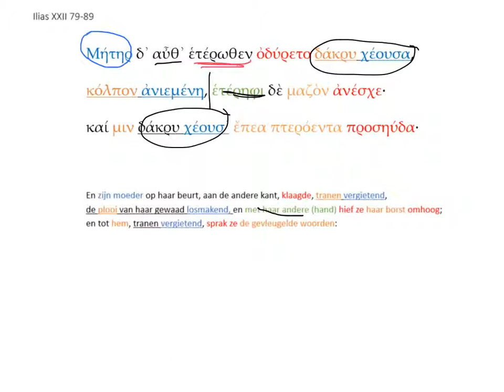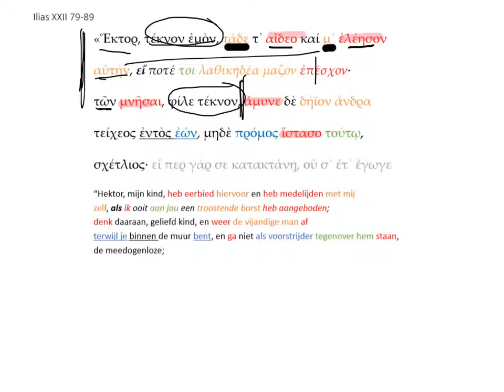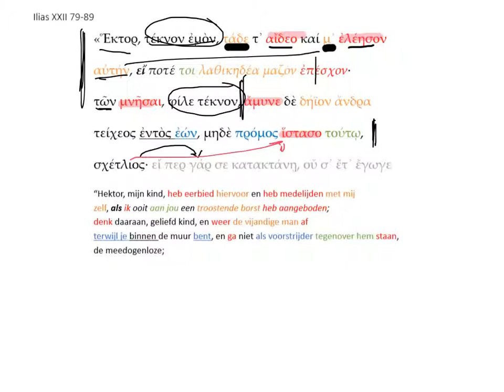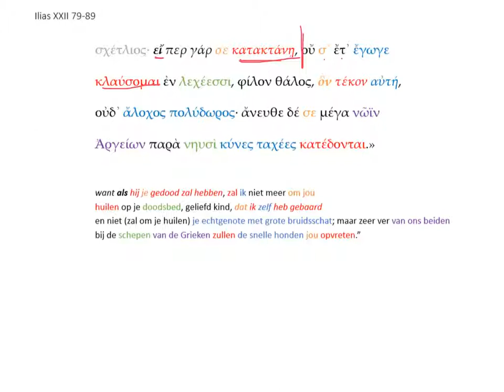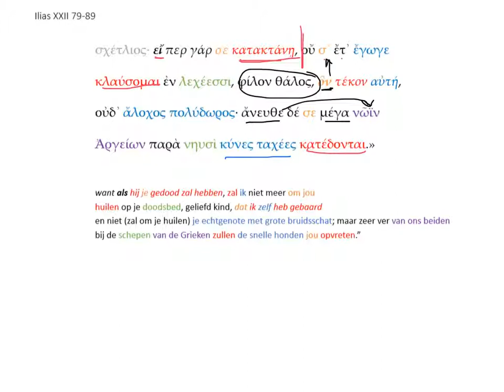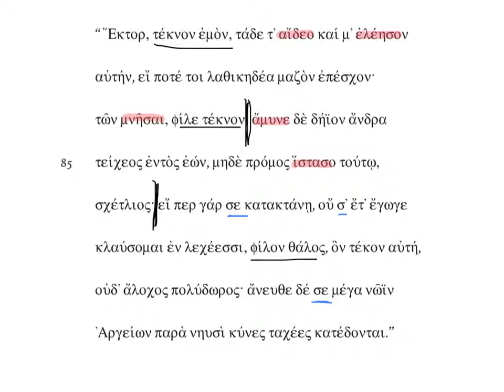Homeros Ilias XXII 79-89